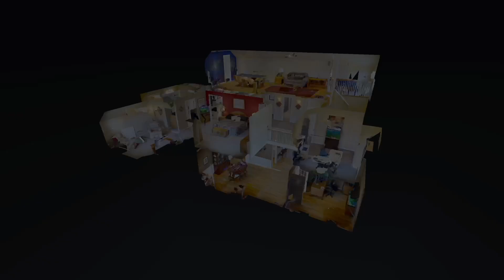13124 Hampton Colony Way, Chesterfield, VA 23832 | Matterport 360 Tour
Welcome to 13124 Hampton Colony Way in sought after Hampton Park! This beautiful home is situated on a corner lot, between 2 cul-de-sacs. Upon entry into the two story foyer, you'll find a formal dining room with wainscoting and crown molding, and living room with french doors, which would make a great home office. The large eat-in kitchen is bright and open and features plenty of cabinets and countertops for meal-prep and gathering. The kitchen is open to the family room which includes a gas fireplace and large windows & also leads to the large rear deck, with new handrails and lighting. Enjoy grilling or relaxing in your backyard oasis, bordered by a common area providing plenty of privacy. The lush lawn is irrigated by a 7-zone system. The loft area on the second floor overlooks the foyer & leads to four bedrooms and the finished third floor. The primary bedroom features a sitting area, large walk-in closet, and en suite bathroom featuring a soaking tub, dual sinks and a vanity. The game room on the third floor is complete with a pool table, loveseat, and sofa which all convey for the new owner to enjoy! This home won't last long, so schedule your private tour today!